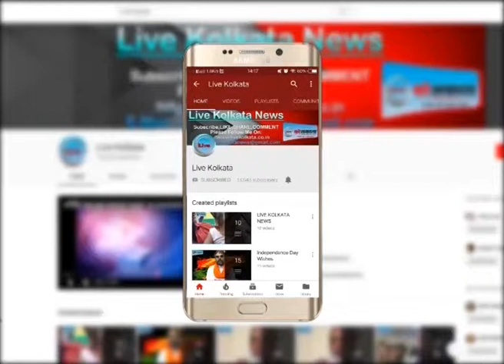आसनसोल से लड़ेंगी मुनमुन | LIVE | KOLKATA | NEWS| livekolkata